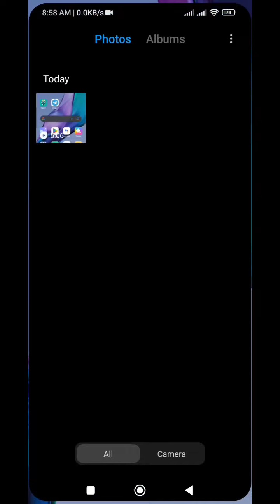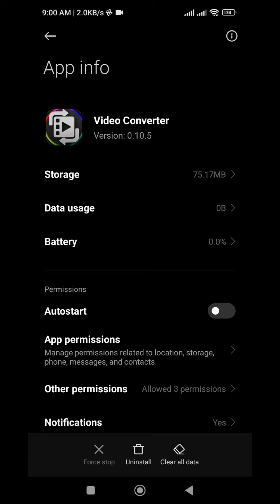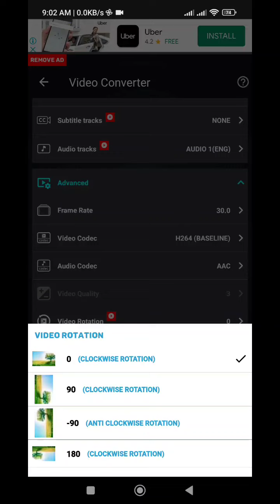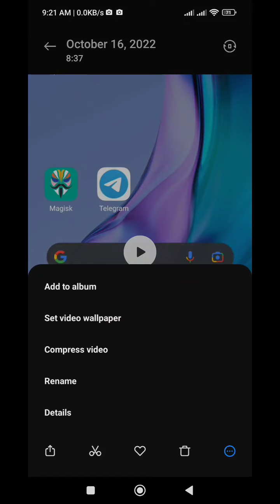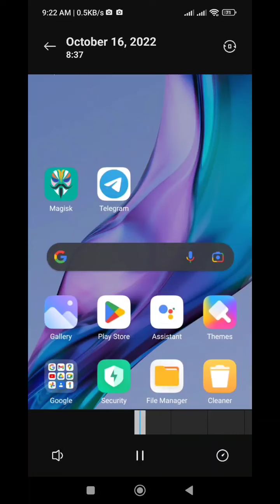how to compress high resolution video with Android phone